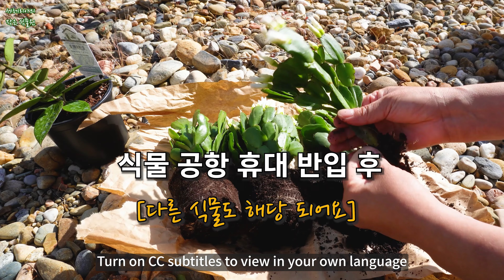해외 여행 휴대 식물 검역과 도착 후 언박싱, 식물 검역 과정에서 식물이 상하기도..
해외 여행할 때, 가져온 식물을 인천 공항에서 입국하면서 검역 신청을 하였습니다.
집에 도착하고 언박싱 과정과 식물 상태, 그리고 그 이후 변화 과정을 영상으로 소개합니다.

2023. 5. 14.